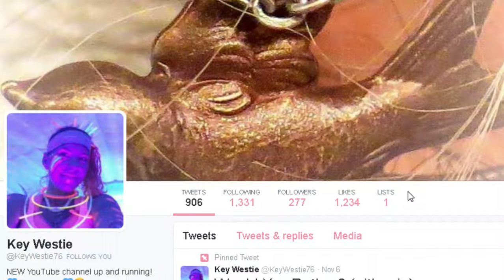Where is Key Westie? (Key Westie Channel Update Video)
Hey everyone, I hope you guys enjoy this video. My name is Trskss, and  I am a friend of Key Westie, and she wanted me to update you with this video.

If you want to check me out, my link is right here. :)